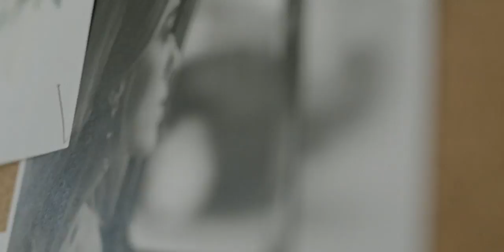Bridal 2018 - How it all comes to be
A glimpse into the creative process